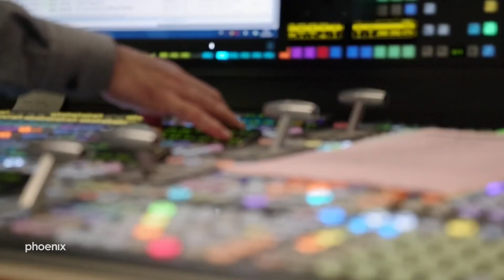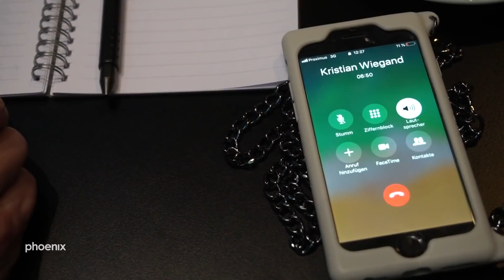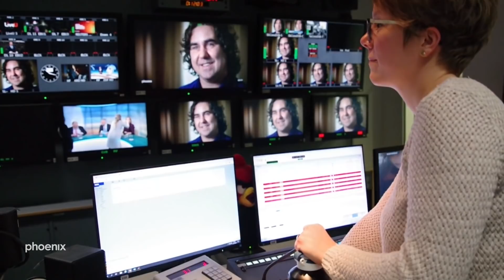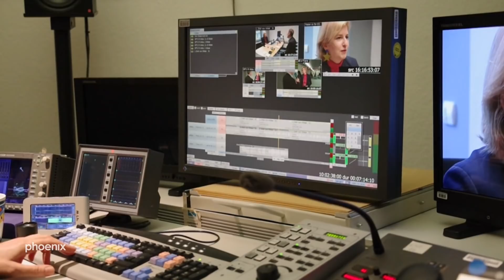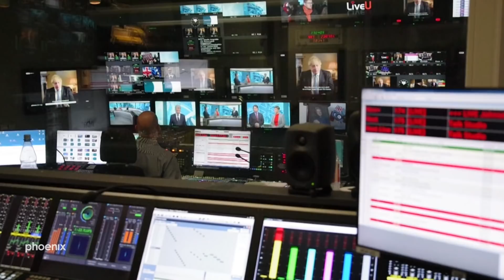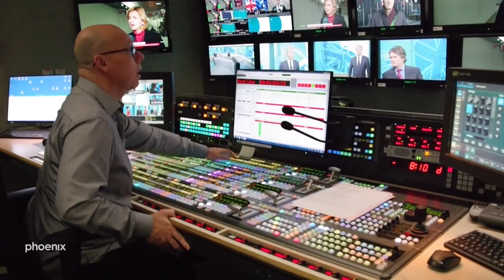Brüssel Backstage - Berichterstattung zum Brexit am 31.01.20 mit Christoph Nüse und Michael Krons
David Damschen blickt am Brexit-Tag hinter die Europa-Kulissen und stellt die Arbeit des phoenix Redaktionsteams in Brüssel und Bonn an diesem historischen 31.01.20 vor.

phoenix blickt hinter die Kulissen der europäischen Machtzentrale in Brüssel. Reporter David Damschen begleitet die beiden Europa-Reporter Jan-Christoph Nüse und Michael Krons am historischen Tag des Brexit auf dem europäischen Parkett und  schildert er den letzten Arbeitstag der britischen EU-Abgeordneten der Liberalen, Irina von Wiese, die aus Köln stammt.

Im Gegenschnitt zeigt die Reportage, was parallel in der Bonner phoenix –Sendezentrale abläuft, welche Themen in Berlin vorherrschen und wer entscheidet, was live gesendet wird. Damit gewährt die kurze Reportage nicht nur Einblick in die Arbeit der phoenix Reporter in Brüssel, sie zeigt auch, wie aktuelles Fernsehen gemacht wird, an solch einem historischen Tag und wie von EU-Seite“ bei einem derartigen Großereignis mit der „Pressemeute umgegangen wird.